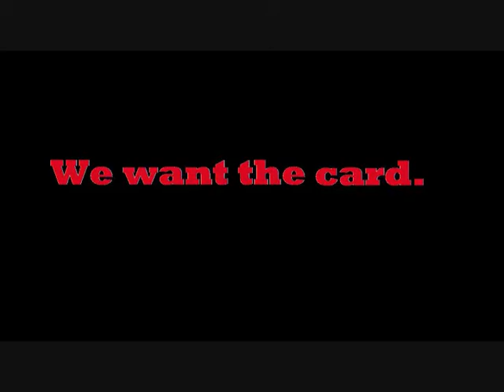We Want The Card.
Chulsey Graham. 6 Weeks out from the 2009 Usa's in Las Vegas Nevada. Metroflex Gym in Plano, Tx.